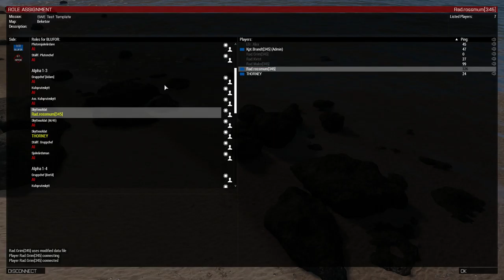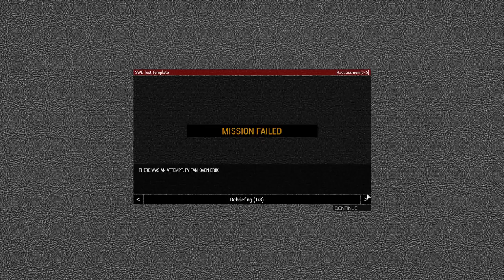HURDY GURDY BORK SKER DE MEETBOL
what the fuck is this language